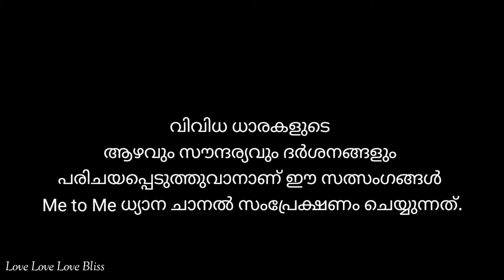ബോധായനം | ആത്മീയ സത്സംഗം 83 | me to me meditation | മൈത്രി സനത്കുമാർ ജി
Me to Me Meditation Centre
Balaramapuram
Trivandrum